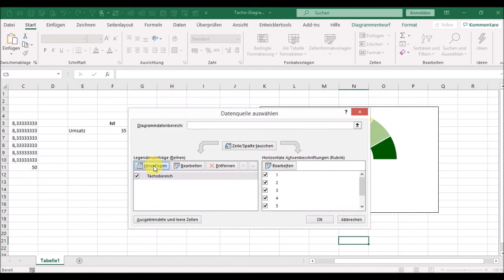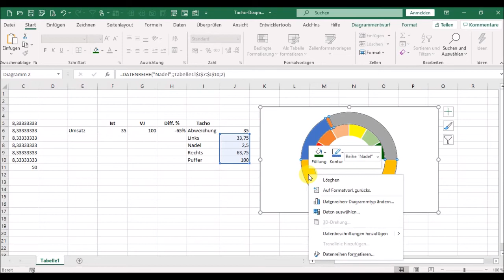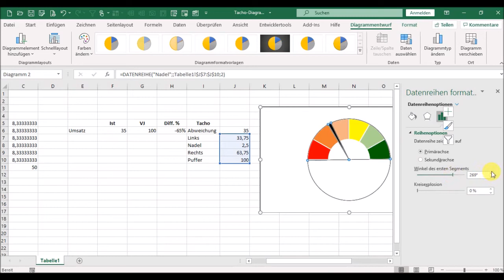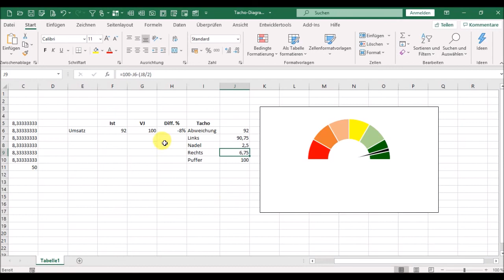Excel Tacho Diagramm Vorlage - 2 von 2